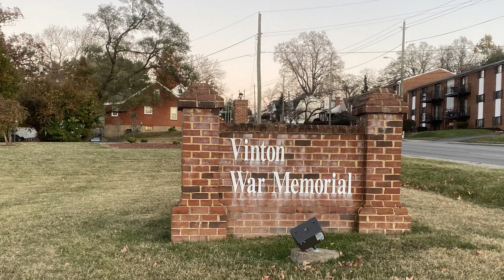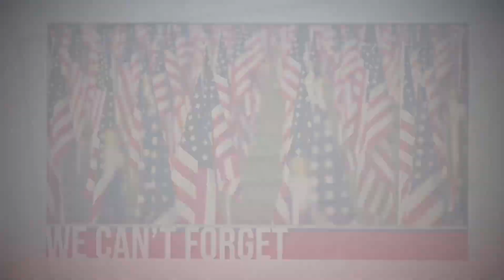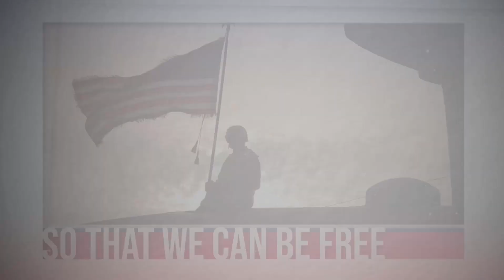A SPECIAL TRIBUTE FOR VETERAN'S DAY | Take Five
A Special "Take Five" in honor of our Veterans.  I hope you enjoy this presentation.  Be sure to stay for the second half for a very special tribute.  Let us continue to pray for our country, the world at large, those overseas, and all of Veterans and their families.  God Bless You!